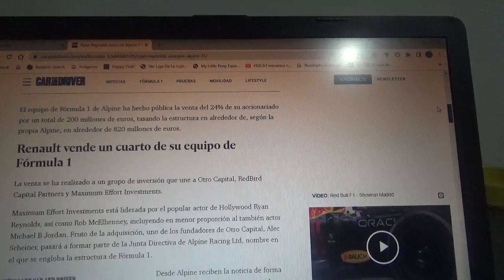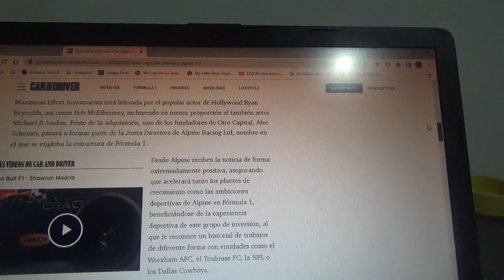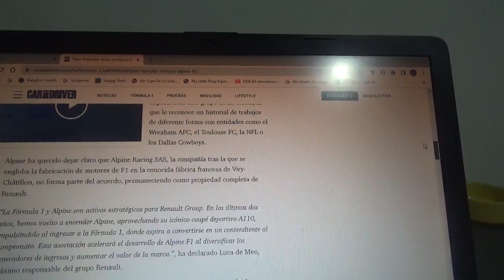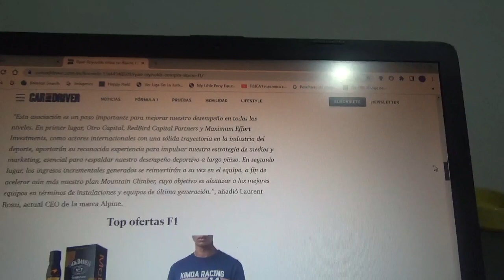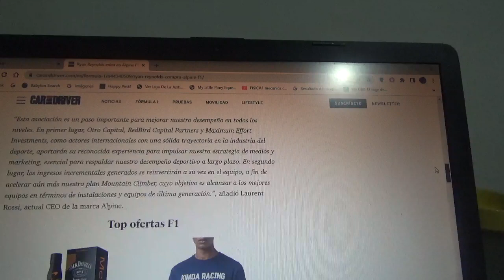Ryan Reynolds compra una parte del equipo Alpine F1 Team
Este conocido actor vinculado al cine de Hollywood que lidera una empresa llamada Maximun Effort Investment y otras mas compra un 24% de las acciones de la estructura gala de Fórmula 1 filial de Grupo Renault